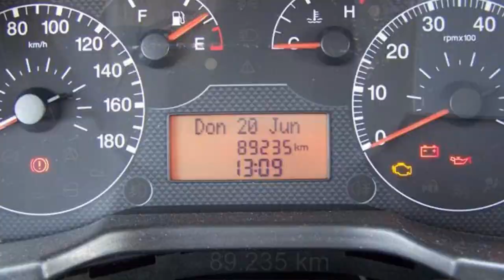Fiat Professional Fiorino FCA Motor Village Berlin jetzt Stell.